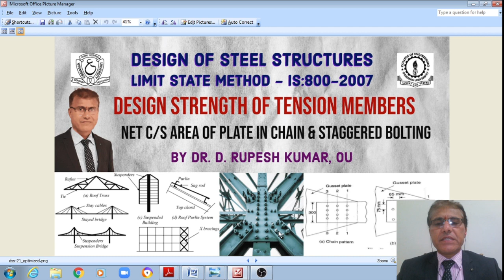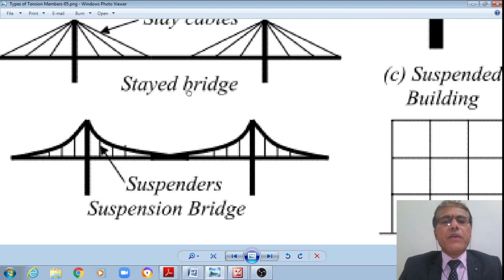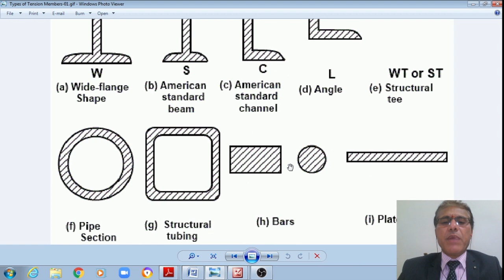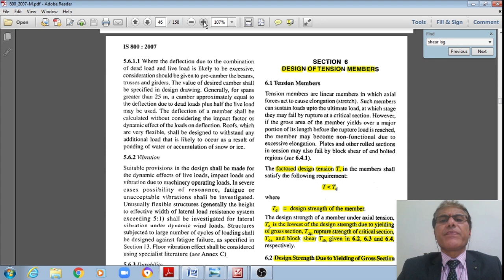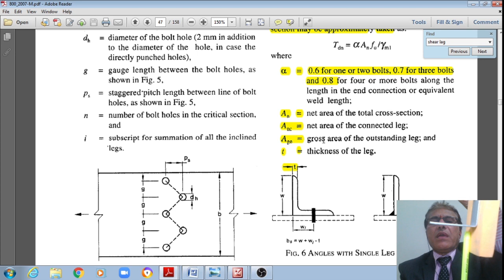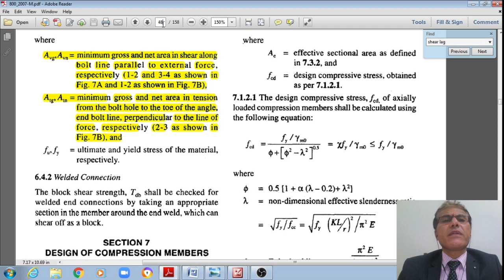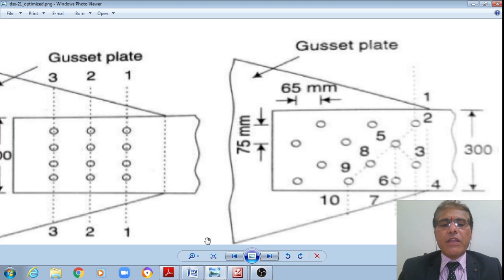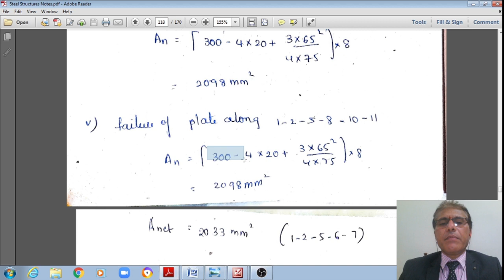DSS21|DesignofSteelStructures|DesignStrengthofTensionMembers| TensionFailureNetArea|StaggeredBolting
Hello everyone! Design of Steel Structures-Tension Member-Tension Failure-Block Shear Failure-Design Strength-Failure Modes-Net Area-Chain  Bolting-Staggered Bolting-Zig Zag Bolting-Solved Example-Gross Area-Yielding-Critical Section-Net Section-Rupture- Bolted Joints-Bolted Connection-Welded Joint-Welded Connection-Plate-Threaded Rod-Angle Section-Shear Lag-IS:800-2007-Civil Engineering-Structural Engineering Lectures-GATECivil will be discussed in this video. The topics covered along with time line are:

00:00 – Title of Topic, Schematics of Types of Tension Members-Chain/Staggered Bolting
00:04 – Welcome, Introduction, Topics of Previous & Present Videos
01:00 – Brief Bio-data of Speaker
02:32 – Types of Tension Members
12:31 – Schematic/Photographs of Types of Tension Members
29:16 – Design Strength of Tension Members-IS:800-2007 Codal Provisions
30:38 – Design Strength due to Yielding of Gross Section
31:05 – Design Strength due to Rupture of Critical Section-Plates
34:39 – Threaded Rods
35:17 – Single Angle, Preliminary Sizing
38:50 – Other Connections
39:36 – Shear Lag
44:01 – Design Strength due to Block Shear
48:38 – Slenderness Ratio Limits
49:41 – Solved Example-1: Net Area of Plate-Chain/Staggered Bolting
50:35 – Schematic, Given Data
55:15 – Net Area of Plate with Chain Bolting
56:56 – Net Area of Plate with Staggered/Zig-Zag Bolting
1:09:44 – Conclusion, Subscribe, Topic of Next Video
1:10:13 – The End

GOOD NEWS VIEWERS: Watch NEW PLAYLIST Videos/Week:
ANALYSIS & DESIGN OF STRUCTUES USING STAAD.PRO/ETABS/EXCEL-2: Sun@11am, Wed@7pm;
DESIGN OF STEEL STRUCTURES-LIMIT STATE METHOD-4: Mon/Wed/Fri @09.30am, Wed@10.45am.

Great!! Thanks for your FAITH on this Channel. Let us take it forward to achieve 1000+ SUBSCRIBERS in this Month of June!